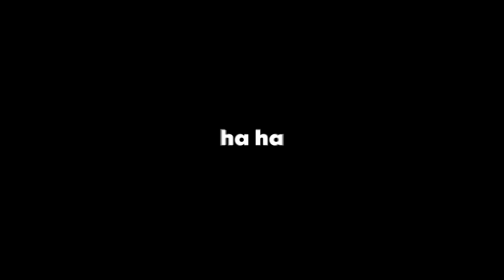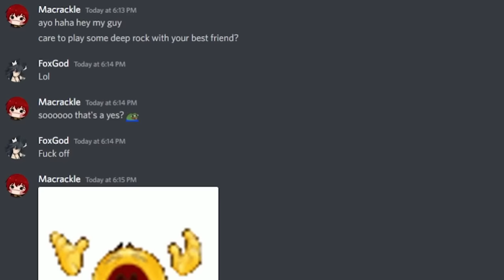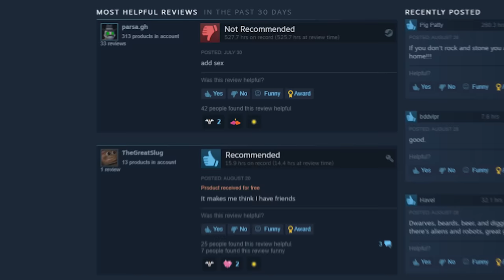The TOP RATED Steam game you missed out on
Deep Rock Galactic is incredible and ya'll gotta stop sleeping on it...

♥ If you liked the video, check out my live streams on Twitch! ♥